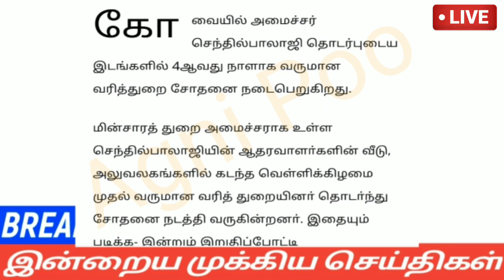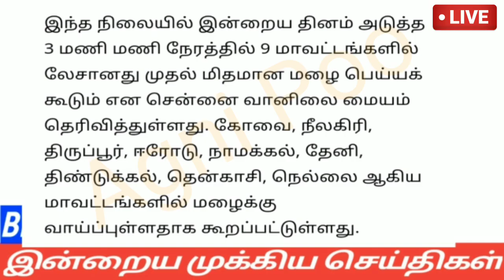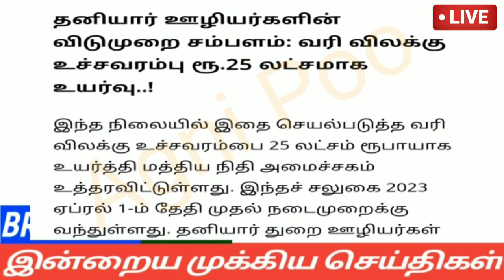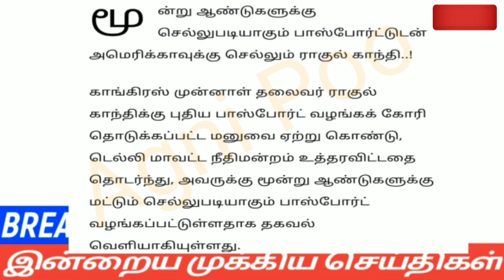மாலை 8 மணி செய்திகள் | 29-05-2023| Evening headlines news | Mukkiya seithigal | Stalin news today